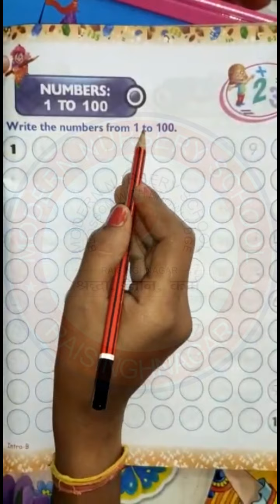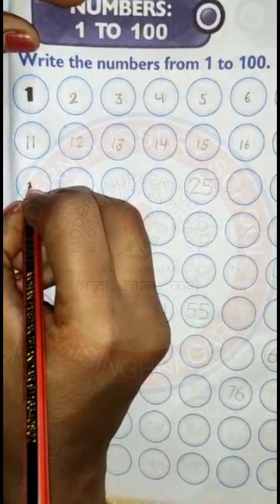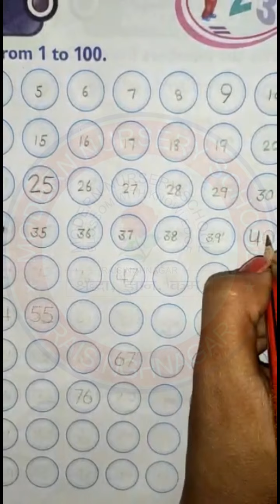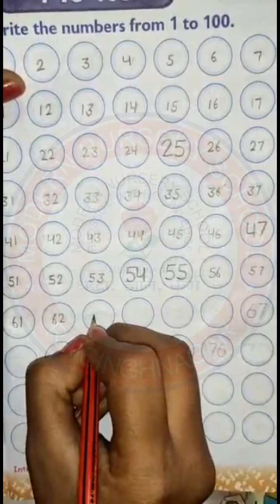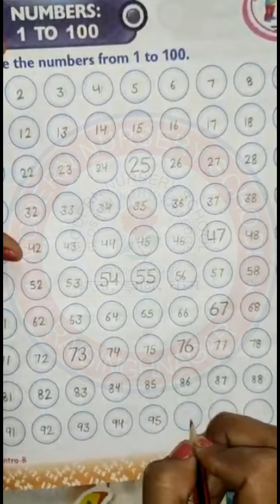Class UKG | Maths | Book Page No 43